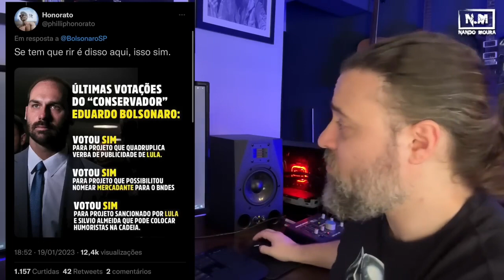20.01.2023 - Danilo Gentili, Tem chances de ser ELEITO???